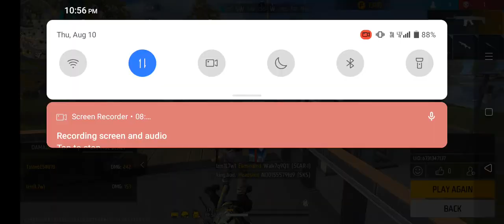August 13, 2023